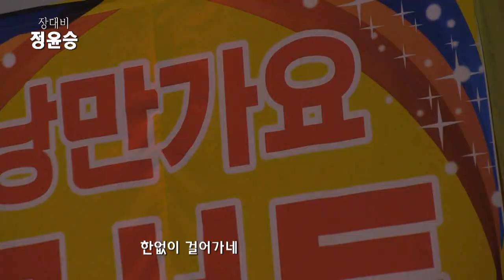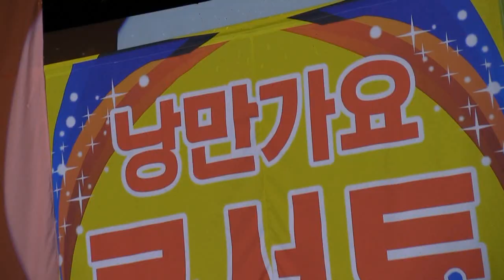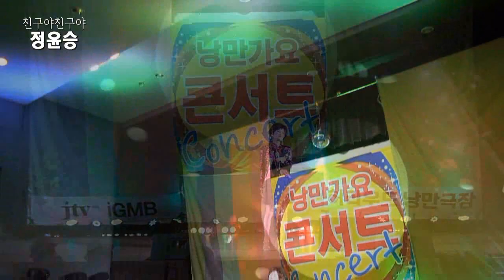가수정윤승 - 장대비,친구야친구야 (제1회 낭만가요콘서트 2018 ('18.06.18 허리우드낭만극장)